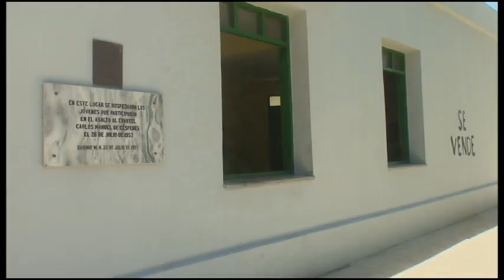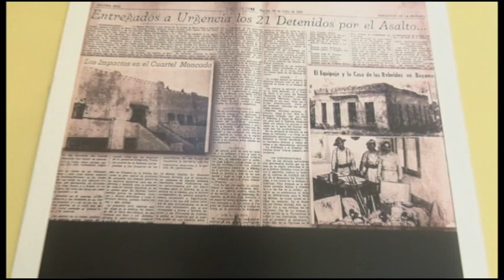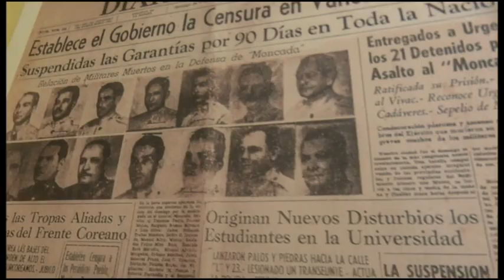Sala Museo ¨Los Asaltantes¨: Sitio lleno de historia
La sala museo “Los Asaltantes” ocupa el antiguo hospedaje “Gran Casino”, lugar donde se albergaron los asaltantes al cuartel Carlos Manuel de Céspedes de Bayamo. Desde este sitio partieron los jóvenes en horas de la madrugada del 26 de julio de 1953.